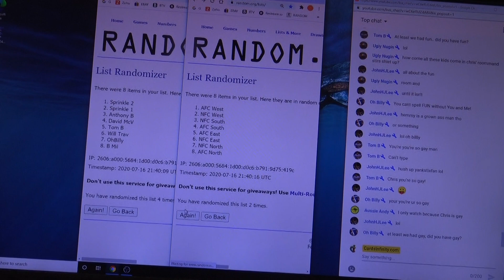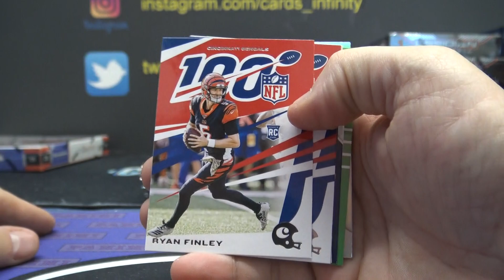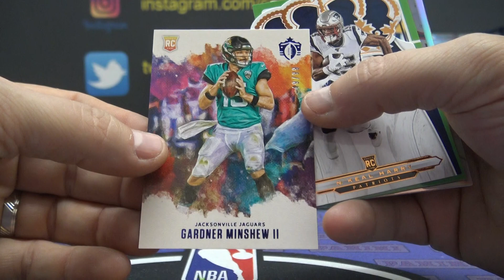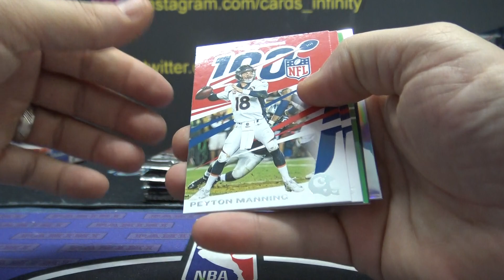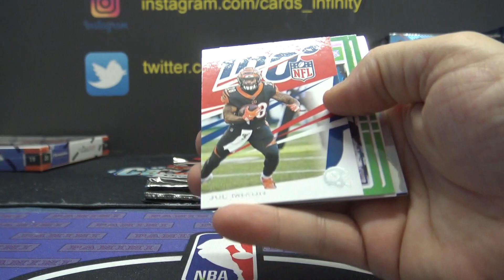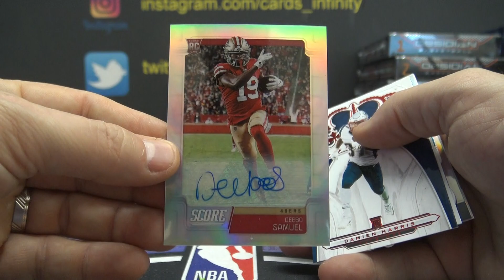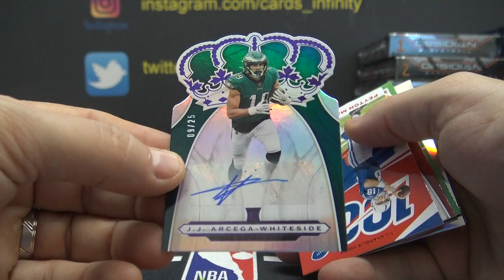2019 Panini Chronicles NFL Football 2 Box Break # 3